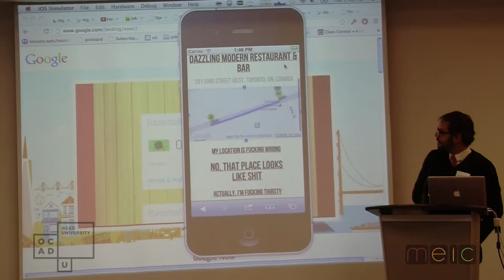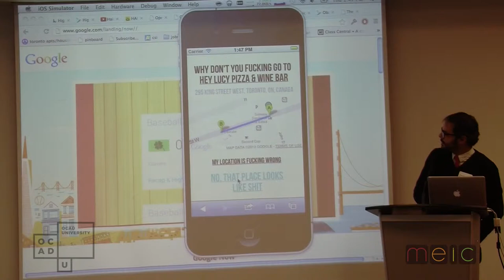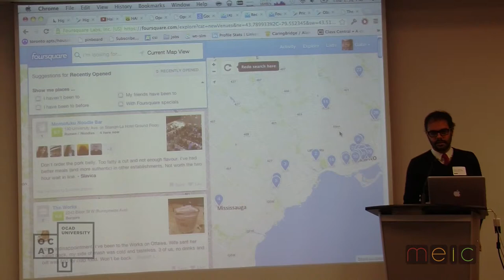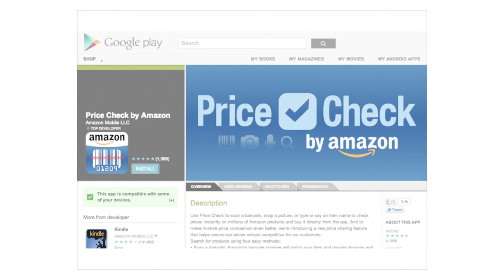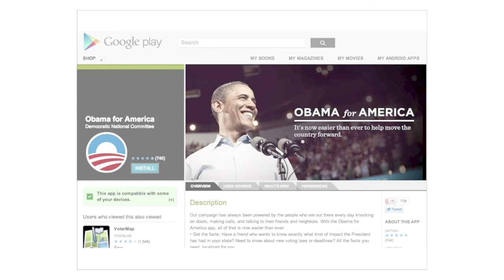MEIC-MAP presents "Context and Location: Part 2" with Gabe Sawhney